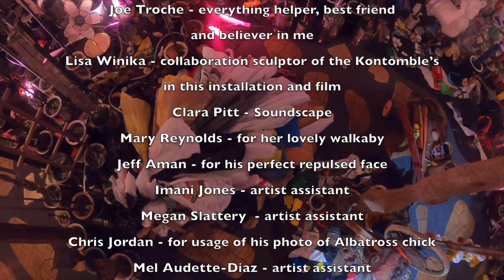The Plantings 1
The Plantings is a sight specific performance by Suprina. She creates an anonymous figure who tends to her Throwaway Forest.